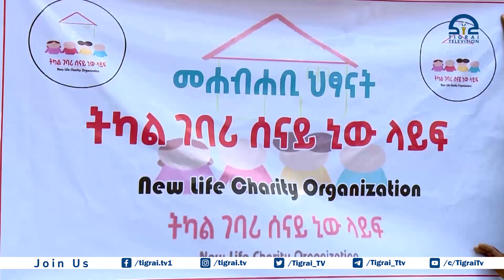أم نازحة: لا أعرف ماذا أُطعم أطفالي، فنحن نأكل مرة واحدة في اليوم